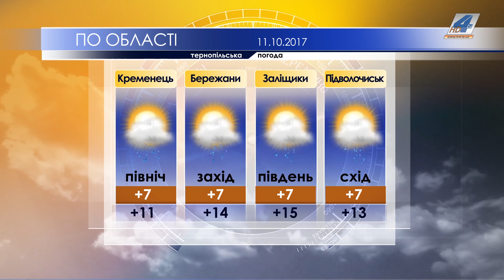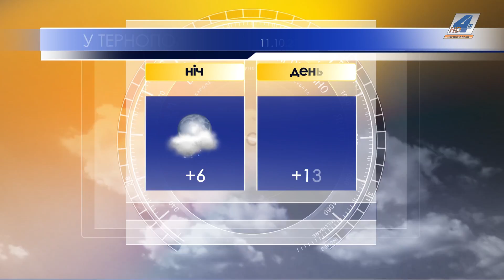Тернопільська погода на 11 жовтня 2017 року